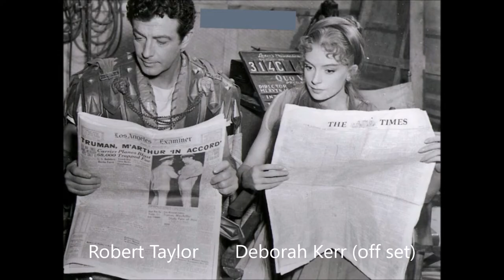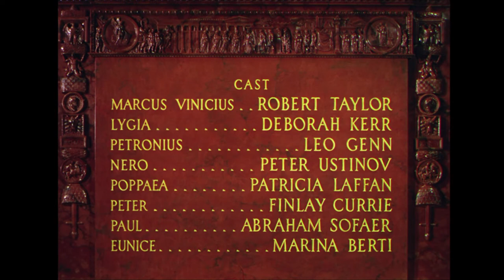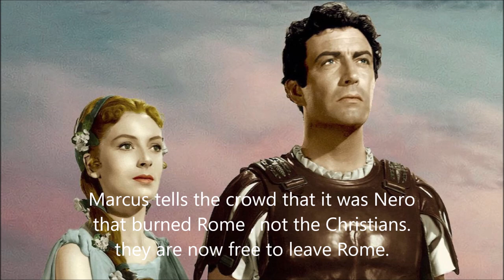Quo Vadis The MGM 1951 Epic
Quo Vadis an American epic historical drama released in 1951. Adapted from the 1896 novel by Henryk Sienkiewicz. Music by Miklos Rozsa. Produced by Sam Zimbalist, Directed by Mervyn LeRoy. The Story is set in ancient Rome, during the final years of Emperor Nero`s reign 64 - 68 AD. It tells  of the conflict between Rome and the early Christians'.